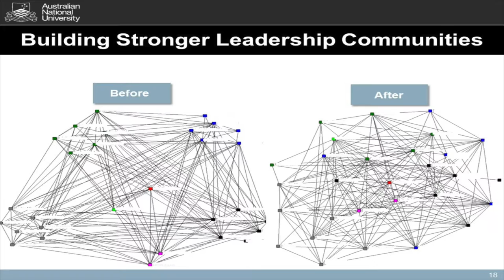Professor Giles Hirst - Snapshot 2016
Have a listen to Professor Giles Hirst, inaugural chair of leadership, at ANU, where he challenges what leadership is, how we can be better leaders in a disruptive post Brexit/Trump world, and talks us through on the challenges with current leadership models.